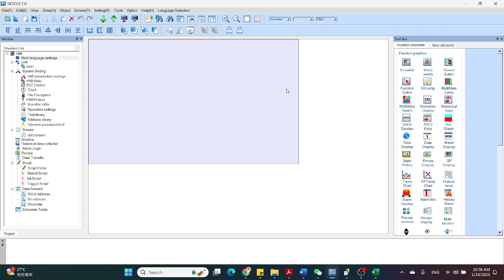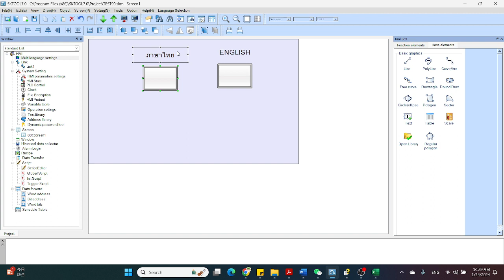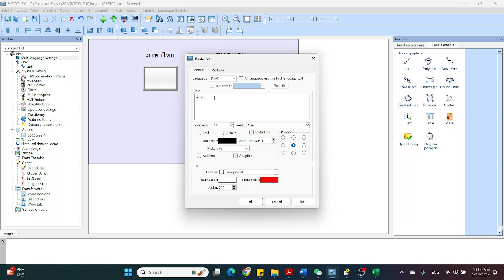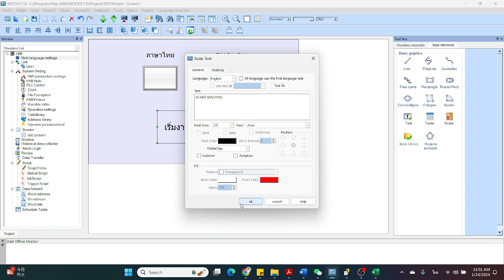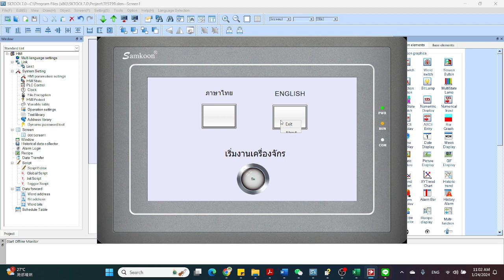เปลี่ยนภาษา SAMKOON SKTOOL HMI เลือกภาษาบนหน้าจอ ตั้งค่า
"เรียนรู้วิธีการเปลี่ยนภาษาและตั้งค่าหน้าจอบน SAMKOON SKTOOL HMI EP2 อย่างง่ายดาย! 🖥️🌐 การเปลี่ยนภาษาและการตั้งค่าหน้าจอบน HMI ช่วยให้ผู้ใช้สามารถปรับแต่งการใช้งานได้อย่างตรงประเด็น"